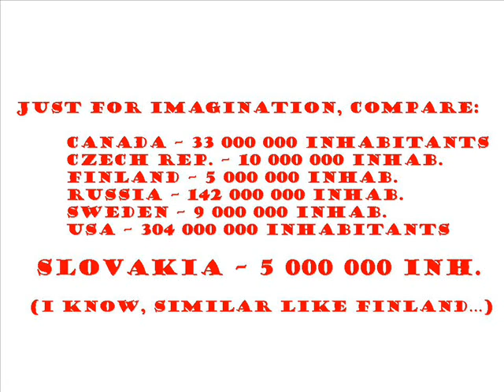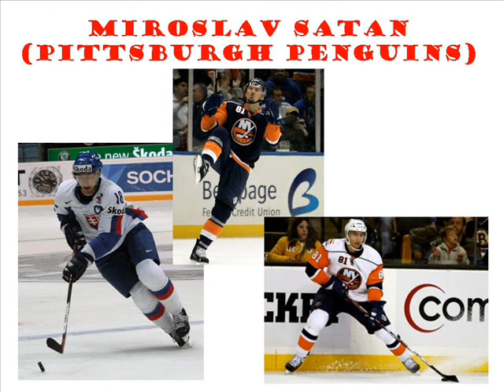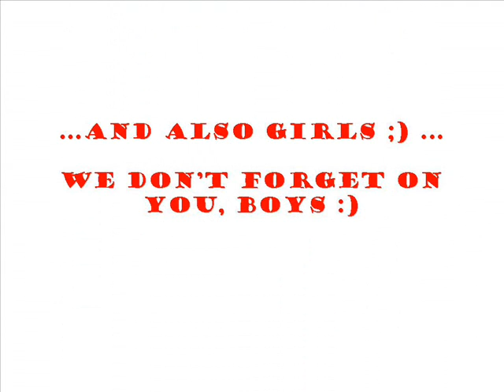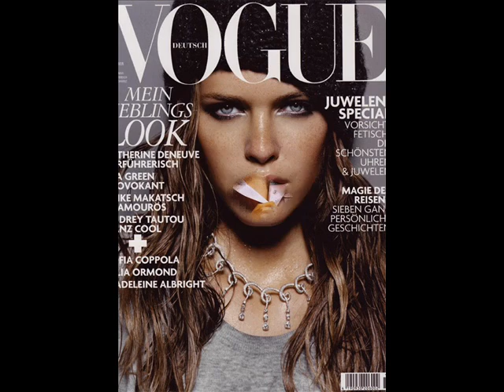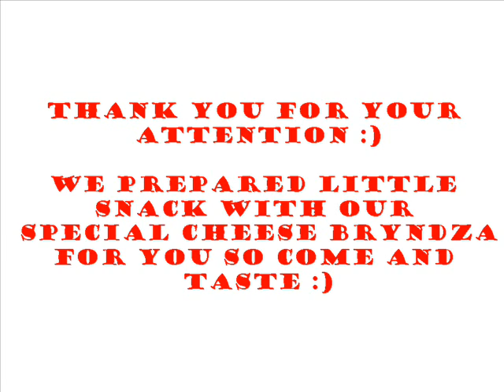Slovak hockey, olympionics and girls